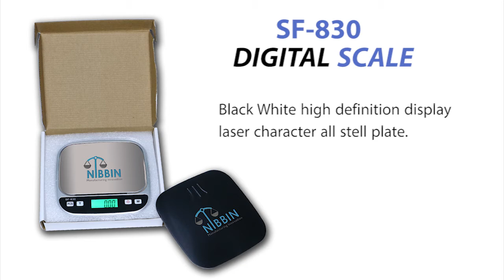sf830 jewelry weight machine 500gm